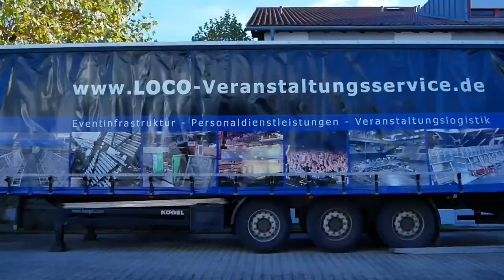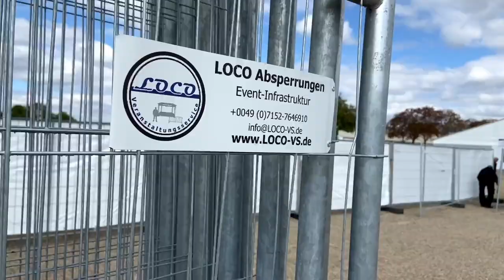LOCO Veranstaltungsservice GmbH - Trailer 2023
Wir sind LOCO – Ihr Full-Service-Dienstleister für Eventinfrastruktur, Personaldienstleistungen & Veranstaltungslogistik.

Wir liefern Absperrsysteme, Bodenabdeckungen, Garderoben, Eventmöbel, Bühnen, Podeste, Bestuhlungen, Leitsysteme und noch vieles mehr – mit entsprechender Logistik und qualifiziertem Personal.

Gerne stellen wir Ihnen aus dem Pool unserer Angestellten ein  adäquates leistungsstarkes Team zur Seite.

Profitieren Sie von unserem Fachwissen und einer langjährigen Erfahrung.
Just in time bewegen wir Veranstaltungsmaterial, lagern ein und übernehmen Montage und Demontage.

Personaldienstleistungen: Zentral über LOCO koordiniert bieten wir Ihnen die gesamte projektspezifische Produktionscrew wie z.B.: Aufbau-/Abbau-Helfer (Eventhand, Stagehand), Showcrew, Gabelstapler-Fahrer, Site-Crew, Steelhands, Catering-Hilfen, Runner, Messe-Monteure, Messebau-Helfer, Lagerhelfer, Transporter-Fahrer, LKW-Fahrer, Projektleiter, Veranstaltungsleiter, Parkplatzeinweiser, Möbelmonteure, Bar-/Gastro-Personal, Umzugshelfer, etc.

Unsere Event-Ausstattung:
Veranstaltungsmobiliar, Backstagemöbel,
Messebau-Veranstaltungstechnik, Trennwände,
Licht-,Ton-,Videotechnik, Bühnenbau, Klappstühle,
Hygiene-Ausstattung, wie z.B. Desinfektiosmittel-Ständer, Acrylglas-Abtrennungen, temporäre Raumsysteme, Schilder, Wegweiser, etc.

Bodenschutzsysteme:
Remopla. Dieses System besteht aus verbindbaren Platten aus Recycling-PVC mit UV-Stabilisatoren. Die genoppte Oberfläche bietet perfekten Halt. Auf ebenem Untergrund verlegt, ergibt Remopla eine in sich geschlossene Fläche. Das Material eignet sich besonders zur Schaffung zeitlich begrenzter Parkflächen, sowie zur Erstellung von Versorgungsstraßen auf Hallenböden und Kopfsteinpflaster. Ideal auch als Unterbau für Bühnen, Tribünen und Bestuhlung.

ALU-Panel werden vorrangig auf tragfähigen Untergründen eingesetzt, um eine optimale Lastverteilung bei leichten Belastungen zu erzielen. Die Verwendungsmöglichkeiten reichen vom Einsatz als Transportweg bei Veranstaltungen über Zufahrtsstraßen bis hin zu PKW-Parkplätzen. Durch das Verschrauben der ALU Panels entsteht sowohl in der Länge, als auch in der Breite eine fest verbundene Fahrstraße oder Arbeitsplatzform. Alu Panels werden per Heckladekran vom Trailer aus verlegt und verschraubt und gewährleisten von Aufbaubeginn an eine sichere Zufahrt.
SUPA-TRAC Platten können auf verschiedensten Untergründen von Rasen über Sand, Kies bis hin zu festen Böden verlegt werden. Sie besitzen ein eigenes Entwässerungs und Abluftsystem, das die Luftzirkulation auf abgedecktem Untergrund bewahrt und den Rasen schützt. An den Kanten sind gut sichtbare Rampen vorhanden, die den Zugang für Rollstuhlfahrer ermöglichen und Stolpergefahren verhindern. Das patentierte Klick-System ermöglicht eine feste und gleichzeitig flexible Verbindung der Platten. Zudem sorgen sie mit ihrer leicht profilierten Oberfläche für Rutschfestigkeit und bieten Ihren Gästen so sicheren Halt.

Plywood Plywood-Holzplatten sind das bewährte und preisgünstige Abdecksystem bei leichtem bis mittlerem Lastbetrieb auf ebenen Flächen, wie zum Beispiel auf Rasen oder auf Ascheplätzen. Die Platten eignen sich ideal zur schnellen Erstellung von Transportwegen wie bei Mixerstraßen oder als Unterbau für kleine Bühnen- und Tribünenaufbauten.

LOCO-Mats haben eine einzigartige Traktionsfläche für Fahrzeuge und Fußgänger – selbst bei schwierigsten Wetter- und Bodenbedingungen. Ebenfalls sind LOCO Mats durch ihre besondere Material-Beschaffenheit langlebiger und daher häufiger verwendbar als beispielsweise Holzplatten (Plywood) und somit auch ökologischer.

I Tel.: 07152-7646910 Video: 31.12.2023 Alle Rechte bei LOCO Veranstaltungsservice GmbH